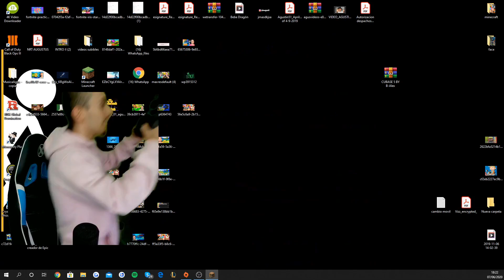¡STAXX reacciona a mi CASA y le PONE NOTA! | CALVALAND #9 - Agustin51